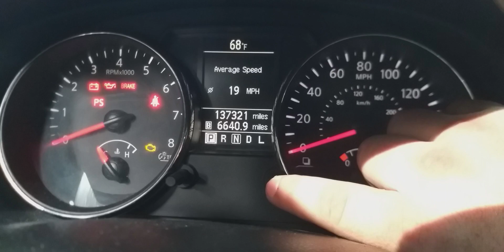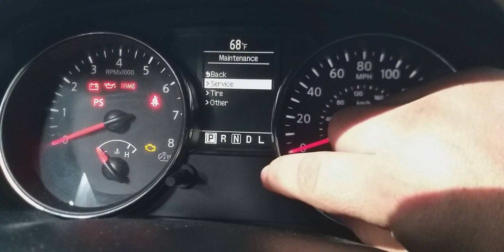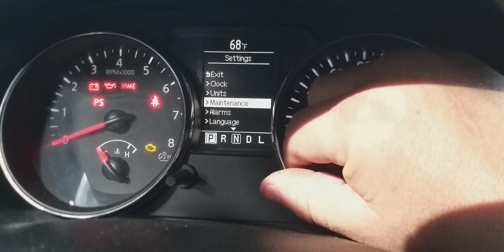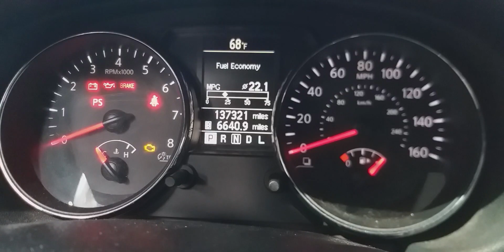Reseteo de mantenimiento Nissan Rogue 2012 (SERVICE DUE NOW)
Aprendamos a como reiniciar el contador de mantenimiento de Nissan Rogue 2012